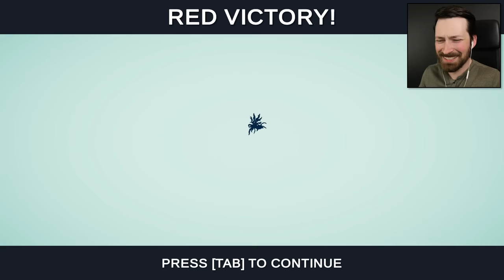I Opened The Biggest Possible Black Hole - Totally Accurate Battle Simulator (Bugs DLC)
If units can't die, how large can a black hole grow to be?